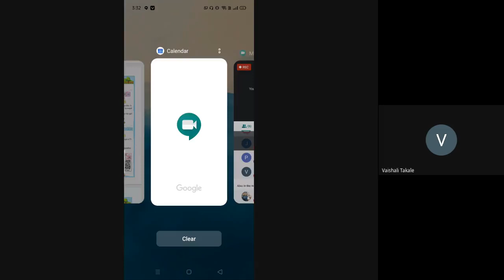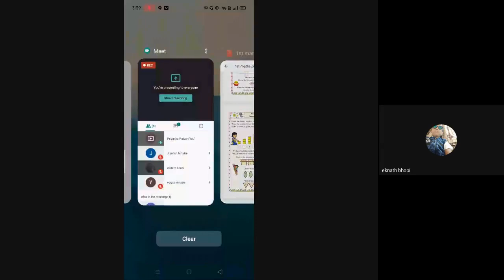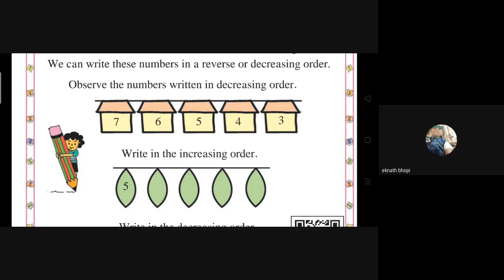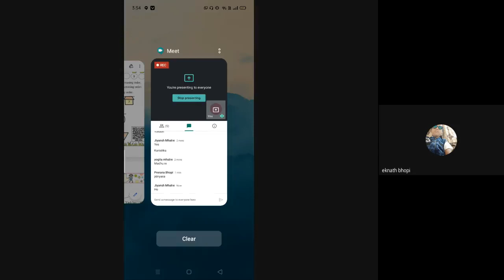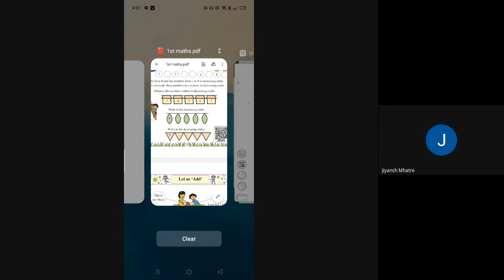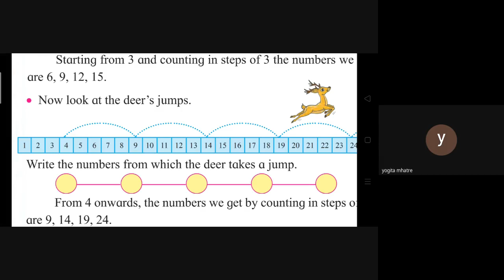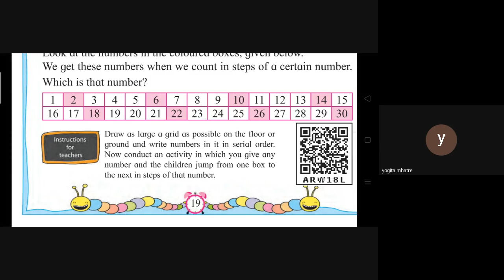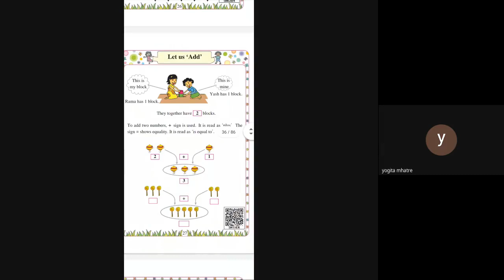L11 2st,2nd Maths SA Online 26 Aug 2020 3:30PM